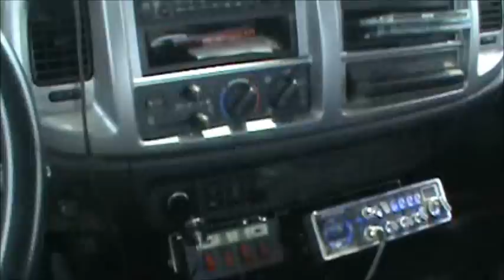Tire Blow outs, and saving the tatas